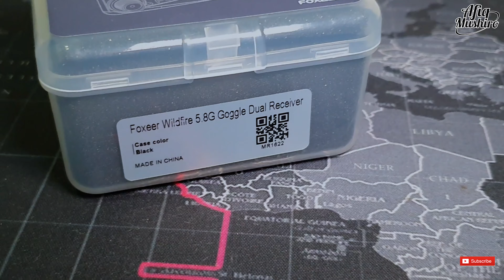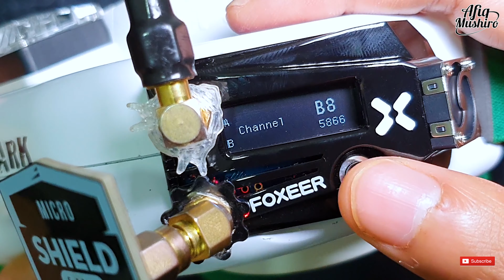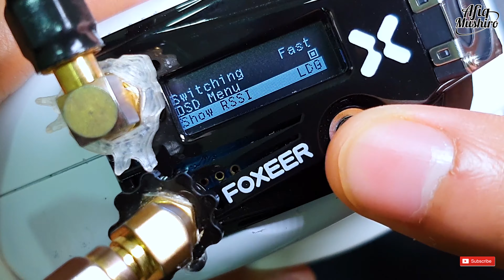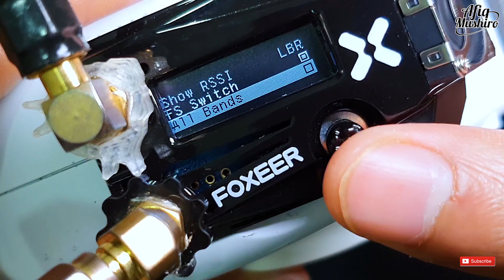Unboxing | Foxeer Wildfire | FPV Goggle Module Fatshark 🦊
unboxing module Foxeer WILDFIRE untuk goggle Fatshark aku.